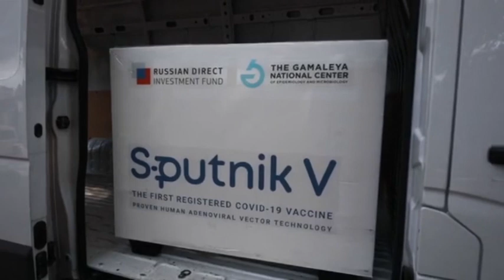25 mijë vaksina ruse Sputnik V, Manastirliu: Ulim fashën e vaksinimit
Tiranë  25 mijë vaksina ruse Sputnik V, Manastirliu: Ulim fashën e vaksinimit